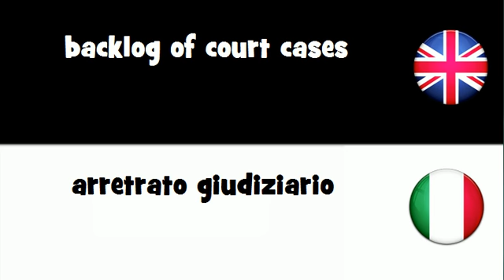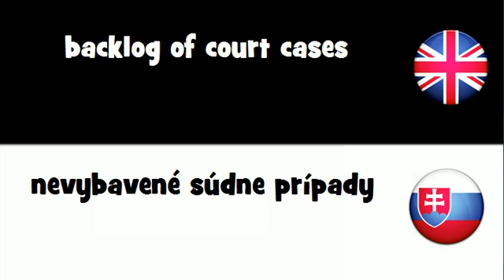VOCABULARY IN 20 LANGUAGES = backlog of court cases